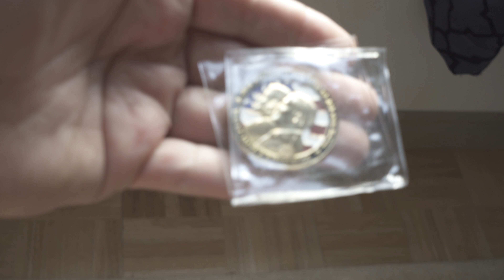I Got A Letter From The Sheriff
I made this video to share my experience volunteering at the Thomas Fire Shelter. The Ventura County Sherriff saw my video and used it to show national first responder agencies what the heart of our community was like during this time of tragedy.